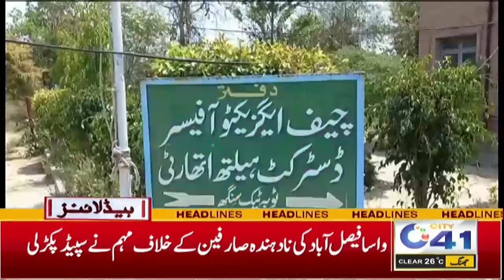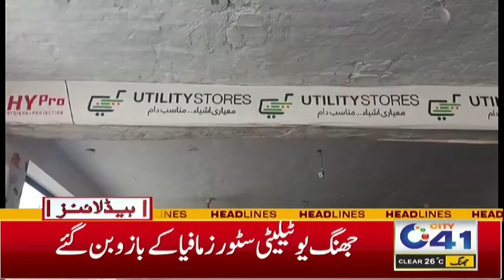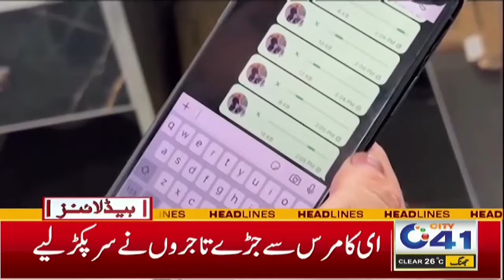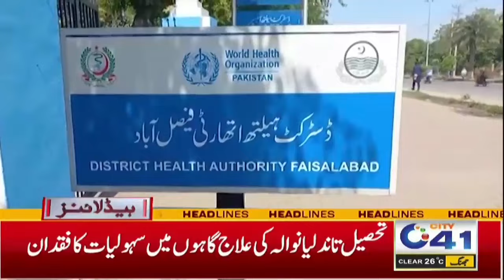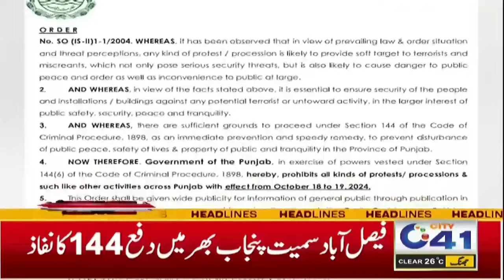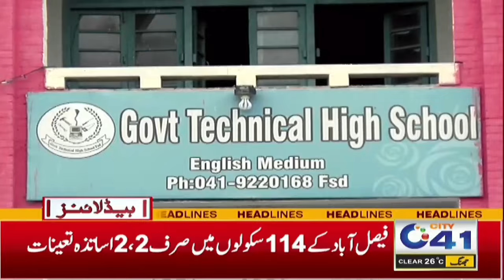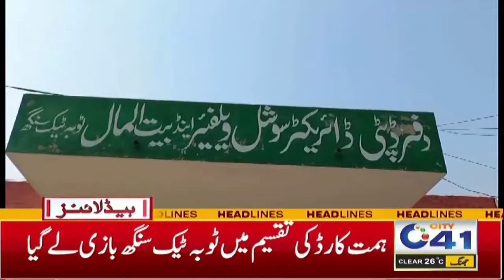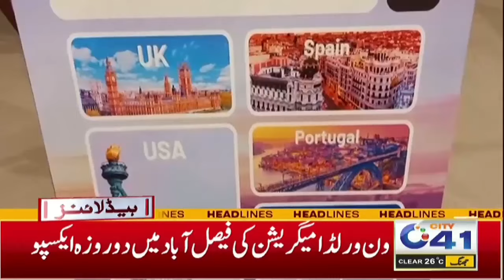Internet Speed Slow in City | 03am News Headlines l 19 Oct 2024 l City 41